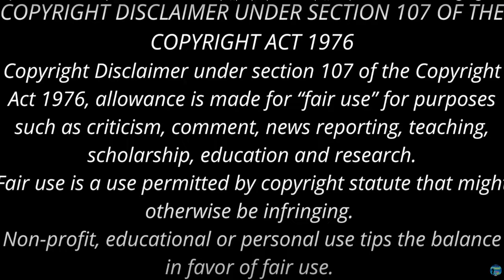தங்க கிளிகளா? தங்கைக்கிளிகளா? | na muthukumar |அணிலாடும் முன்றில் | podcast in tamil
தங்க கிளிகளா? தங்கைக்கிளிகளா? | na muthukumar |அணிலாடும் முன்றில் | தங்கை